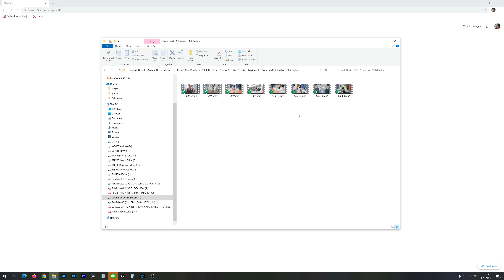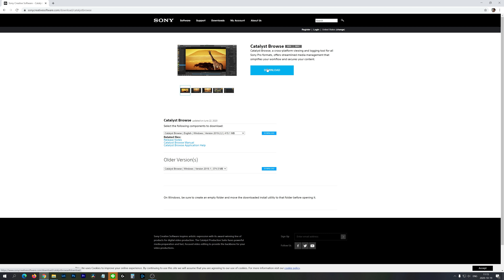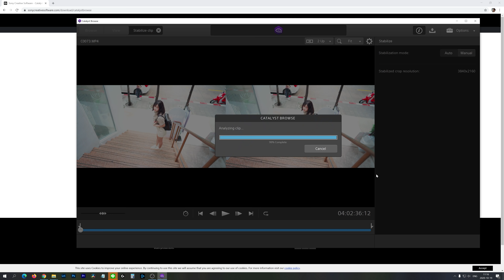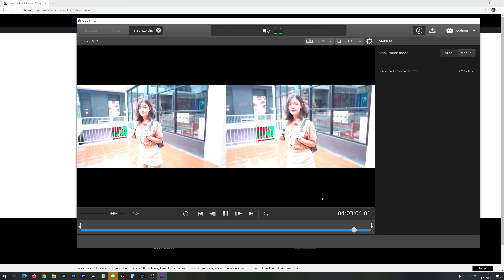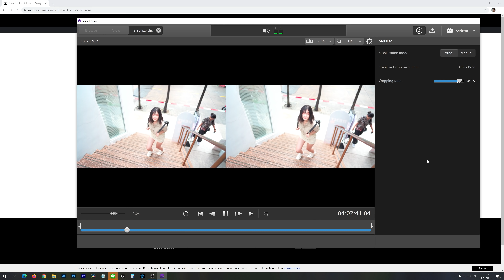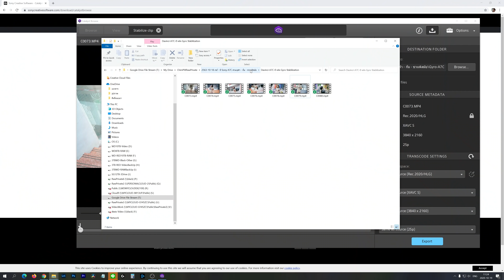ถือถ่ายด้วยมือให้เหมือนใช้ gimbal ด้วย Sony A7C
ถือถ่ายวีดีโอด้วยมือ แล้วมาทำกันสั่นด้วย Catalyst Browse

ดูคลิป วิธี setting กล้อง Sony A7C สำหรับมือใหม่ ได้ที่นี่
วิธีไลฟ์ผิวขาวอมชมพูด้วย Sony A7C ใส่ LUT ใน OBS
ดูคลิป Vlog A7C แบบขึ้นกิมบอลเล็ก ได้ที่นี่
ดูคลิป เปรียบเทียบ Sony A7C vs Sony A7III ได้ที่นี่
ดูคลิป รีวิวเลนส์คิท Sony FE 28-60mm f4-5.6 ได้ที่นี่